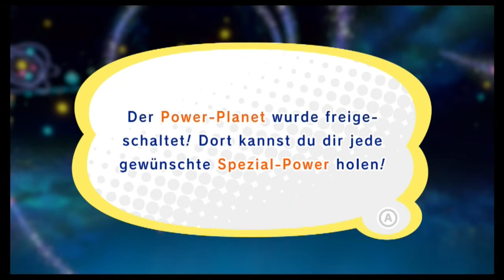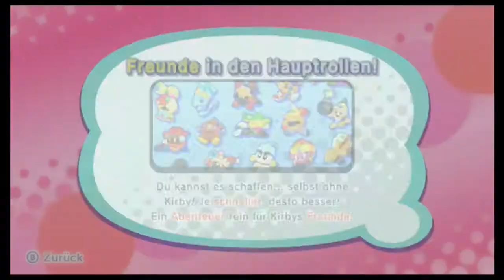Kleiner Stecker auf großer Reise! Geheimes letztes Level!: Kirby Star Allies #13